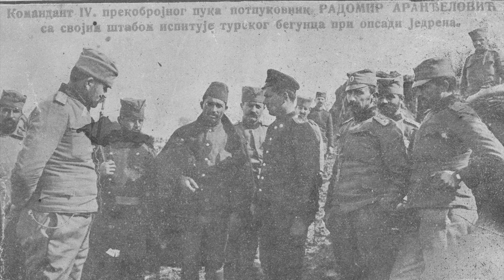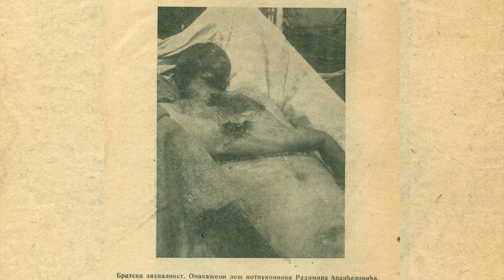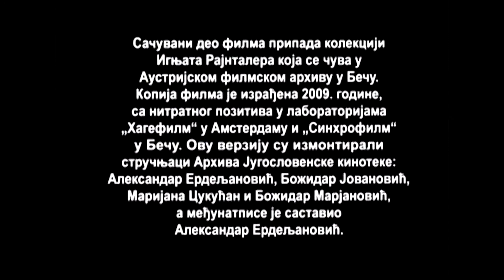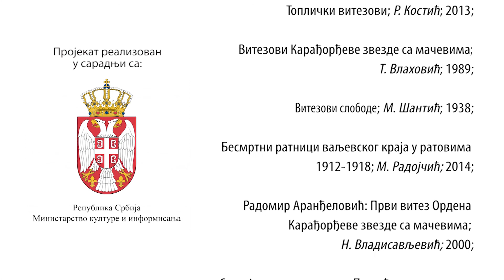Витезови наше слободе - Радомир Аранђеловић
Витезови наше слободе!
Радомир Аранђеловић!
Да се не заборави!